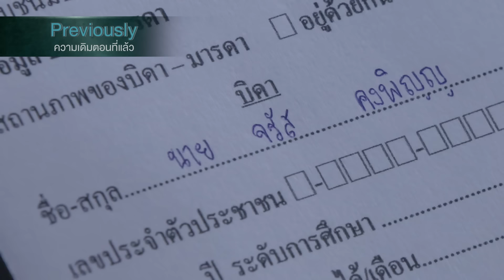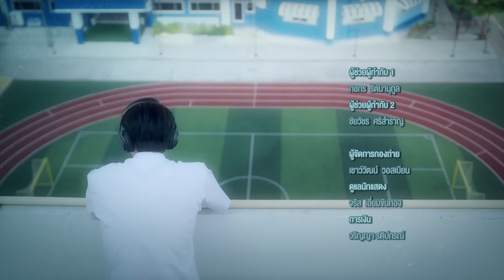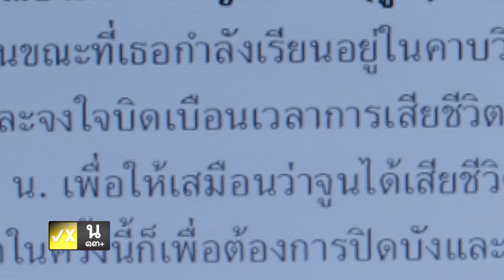[Eng Sub] Who are you เธอคนนั้น คือ ฉันอีกคน | EP.15 [1/5]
ชีวิตของเด็กกำพร้าอย่าง “มาย” ต้องทนอยู่กับการถูกกลั่นแกล้งจาก “ธิดา” และเพื่อน ๆ ที่โรงเรียนมาโดยตลอด จนสุดท้ายเธอตัดสินใจจบชีวิตตัวเองเพื่อหลีกหนีจากความเจ็บปวดเหล่านั้นแต่ทว่ามายกลับรอดชีวิตมาได้อย่างปาฏิหาริย์ มายฟื้นขึ้นมาพร้อมกับสูญเสียความทรงจำไปทั้งหมด และพบว่าตอนนี้เธอกลายเป็น “มีน” หญิงสาวที่มีหน้าตาเหมือนกับเธอราวกับฝาแฝด แต่มีชีวิตที่แตกต่างจากมายคนเดิมแทบทุกอย่าง การใช้ชีวิตในฐานะมีน ทำให้มายได้พบกับ “นที” หนุ่มนักกีฬาว่ายน้ำที่เป็นเพื่อนสนิทของมีน และ “กันต์” หนุ่มหล่อจอมเกเรประจำโรงเรียน ที่มาคอยช่วยเธอตามหาความทรงจำที่หายไป

แต่ความจริงกลับทำให้เธอต้องเจ็บปวดยิ่งกว่าที่เคยพบเจอมา
เมื่อค้นพบตัวตนที่แท้จริงของเธออีกคน...

น้ำตาล ทิพนารี วีรวัฒโนดม รับบท มาย/มีน
คริส พีรวัส แสงโพธิรัตน์ รับบท นที
เค เลิศสิทธิชัย รับบท กันต์
แจน พลอยชมพู ศุภทรัพย์ รับบท ธิดา

ติดตาม Who are you เธอคนนั้น คือ ฉันอีกคน
ทุกวันเสาร์-อาทิตย์ เวลา 21:30 ทางช่อง GMM25 | 23:00 บน LINE TV

อยากถูกมองด้วยแววตาแบบนั้น Ost.Who are you เธอคนนั้น คือ ฉันอีกคน - อ้าย สรัลชนา